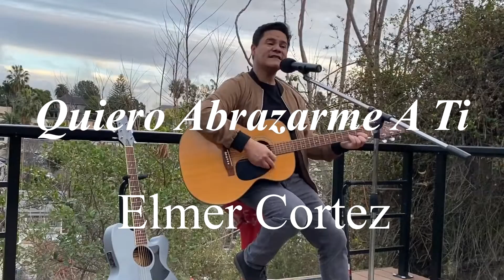Quiero Abrazarme A Ti (Casual) - Elmer Cortez "El Cortez"